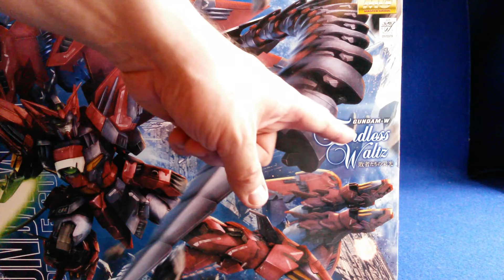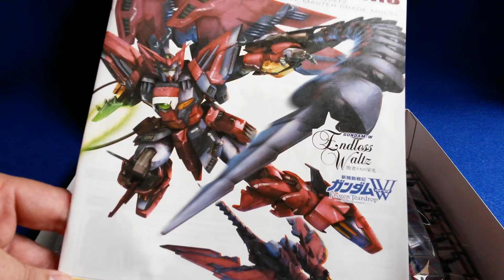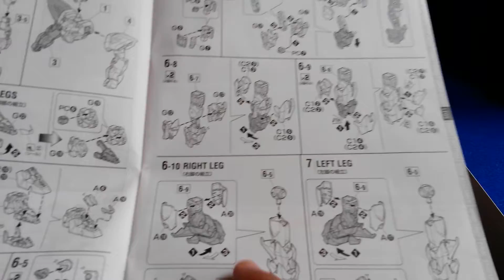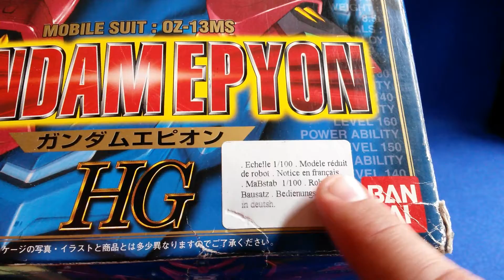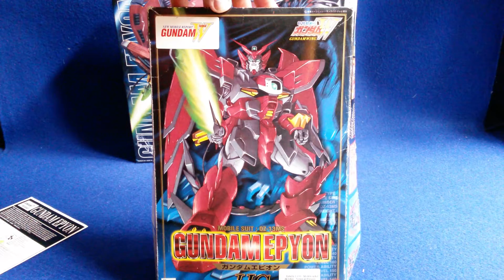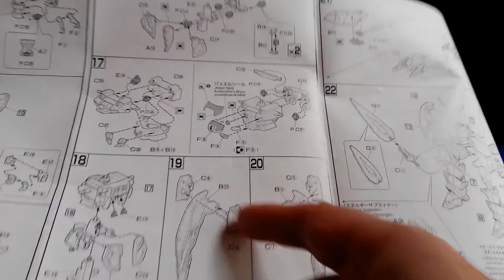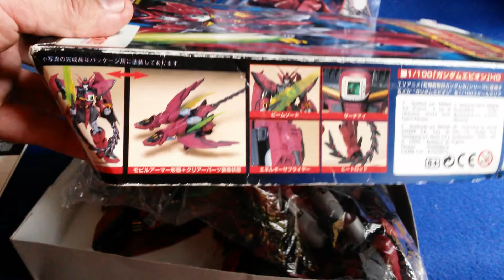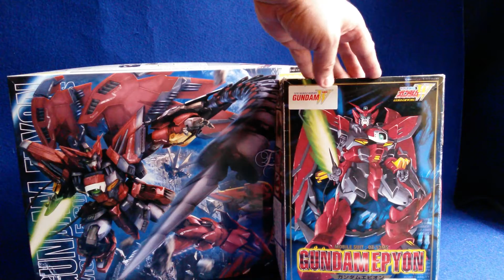Gundam Epyon MG 1/100 + versions de 1995 (gundam wing)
Kit Master Grade de 2011 du Gundam Epyon issu de Gundam Wing.
Ce kit est largement amélioré par rapport à sa version HG de 1995. Ce que nous ne manquerons pas de comparer.